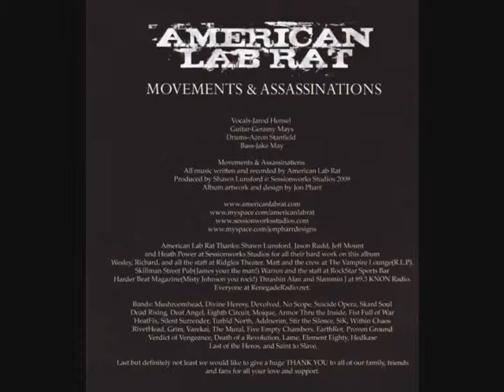American Lab Rat-Dont Tease The Sick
2009 Album